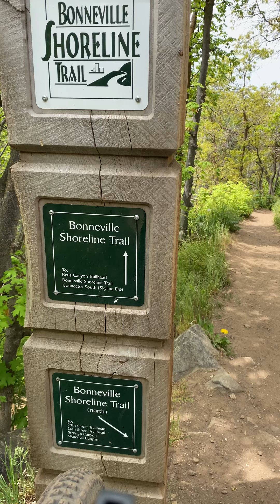Ogden Beus trail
Biking Beus canyon trail